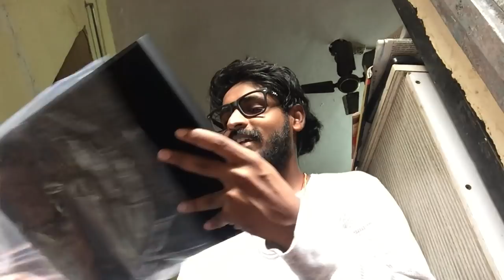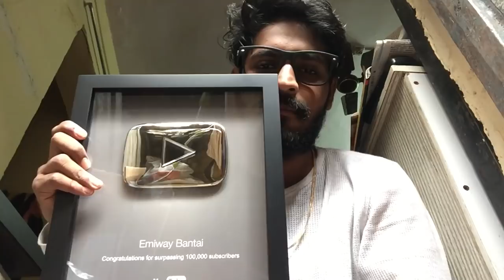EMIWAY BANTAI KA SILVER PLAY BUTTON AAGAYA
Thanks Youtube 🙏🏻
And thanks to my people 🙏🏻